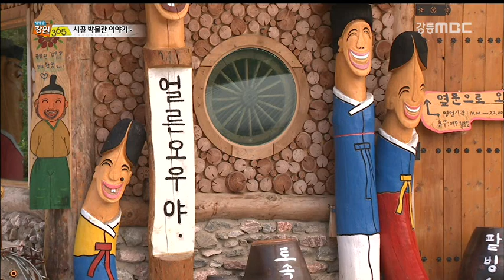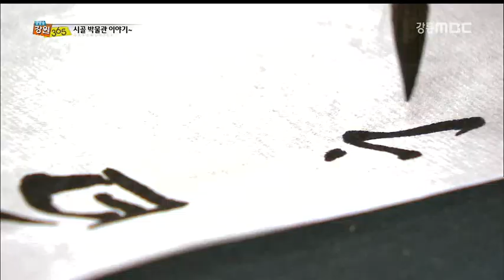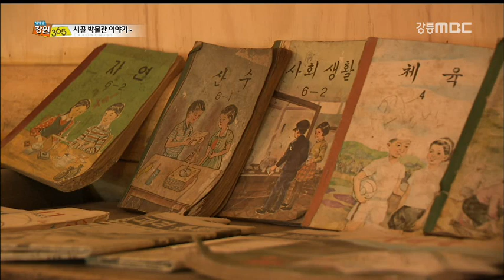[생방송 강원 365] 시골 박물관 이야기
14-10-20) 시골 박물관 이야기